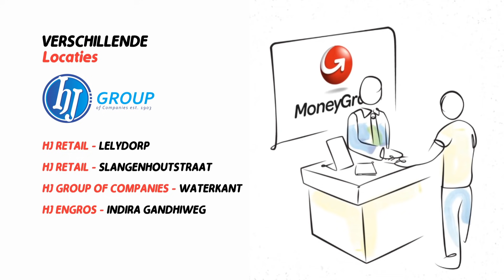Gobind Ramkalup: "Het gaat heel slecht in Suriname"